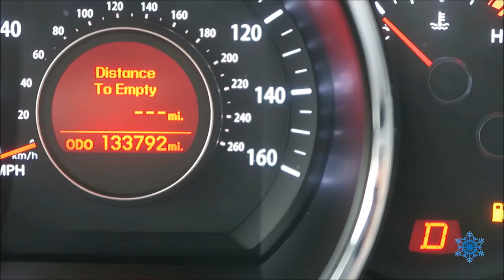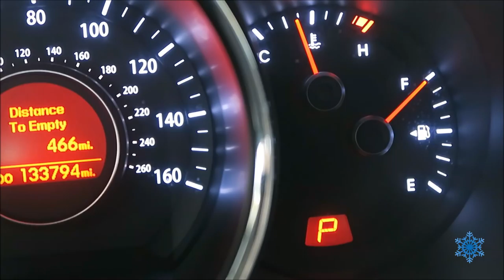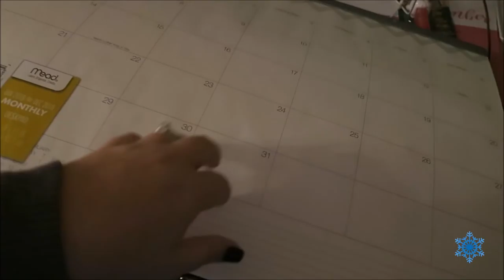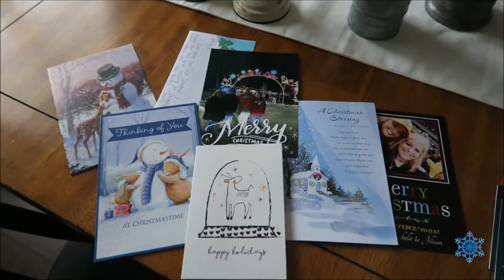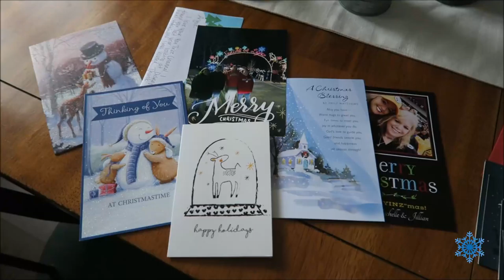That Makes Me Mad!! | December 2017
Angie Kadow
4132 Atlanta Hwy
STE 110-164